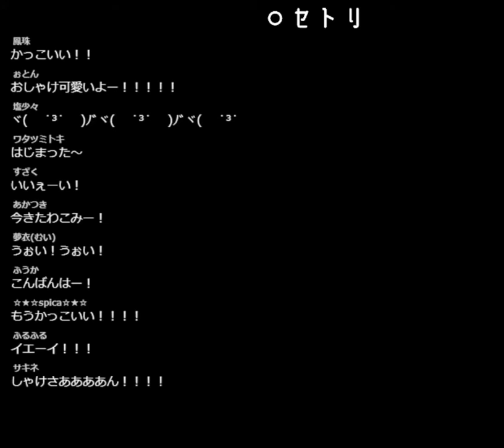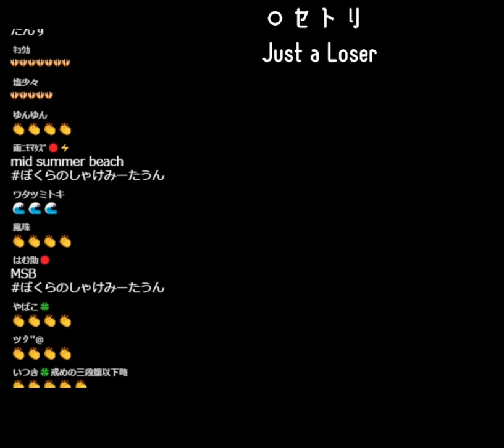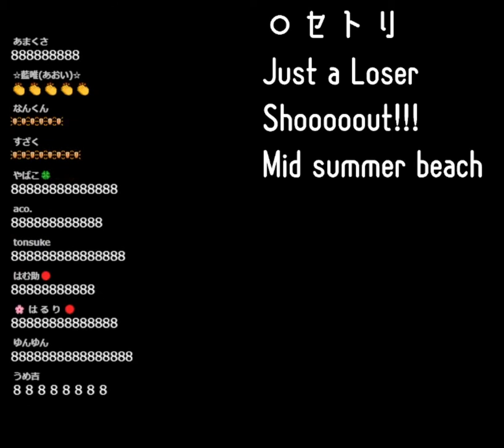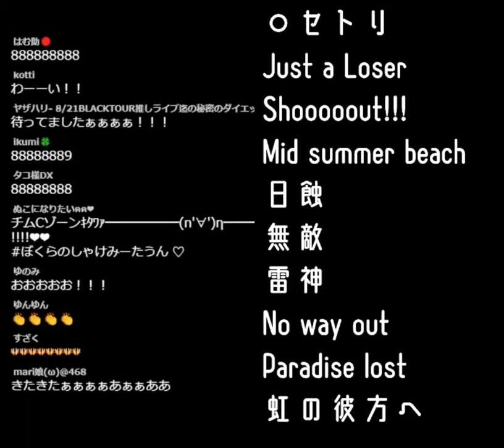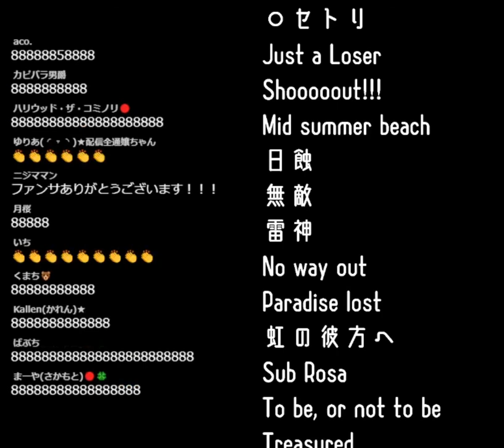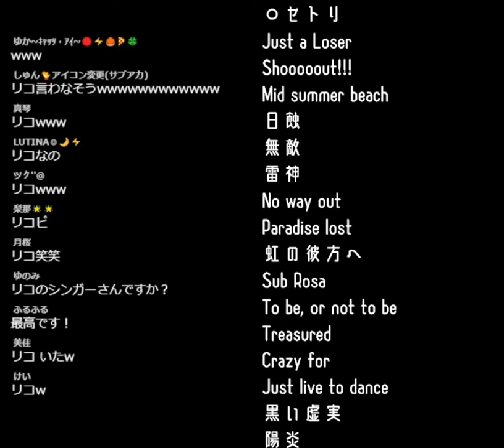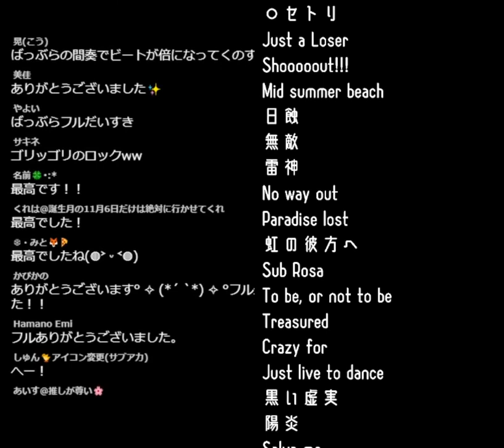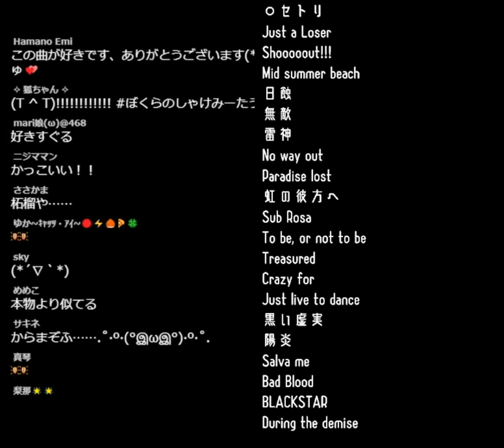【しゃけみー】Live 2021/09/15